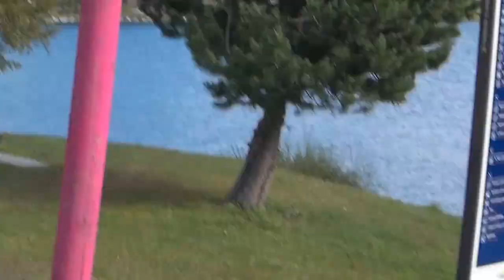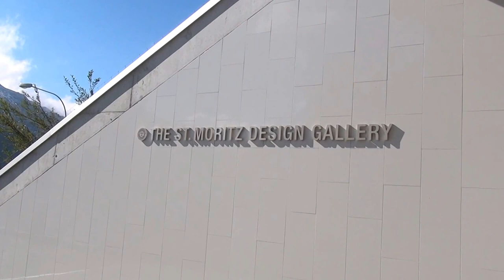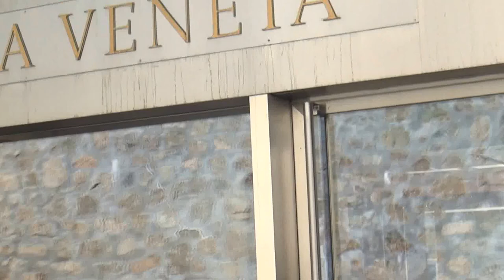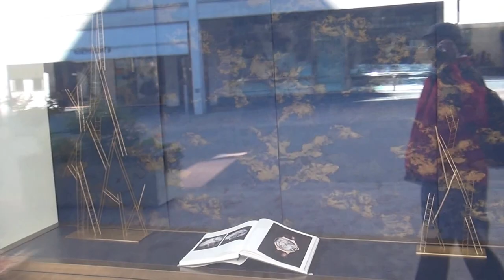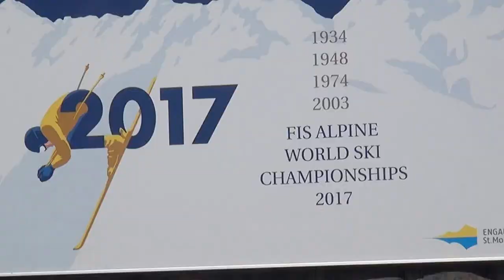St.Moritz CH Summer scenes 2015